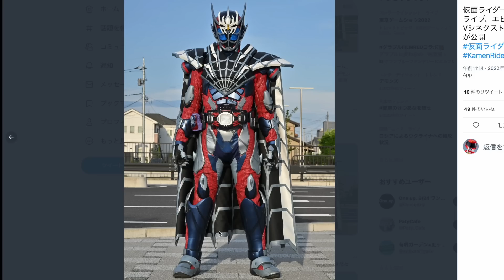デモンズ・ライブ・エビルのVシネマ新フォーム情報解禁きたー！インペリアルデモンズ・ライブマーベラス & エビルマーベラス！